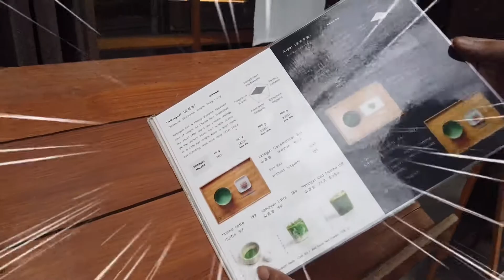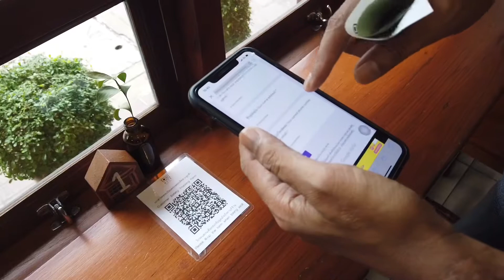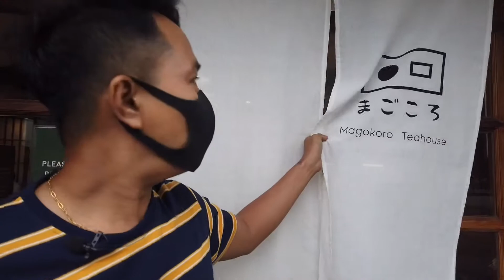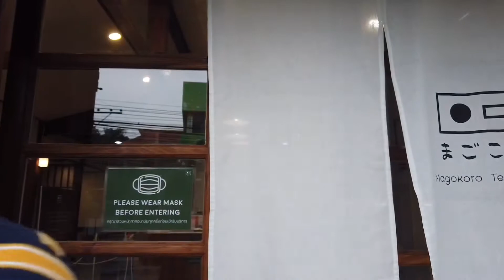กายพาชิม Ep.4 ร้าน Magokoro Teahouse ชาเขียวญี่ปุ่น /guyuptome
กายพาชิม ชาเขียวญีปุ่น ที่ร้าน magokoro teahouse เชียงใหม่ ร้านสำหรับคนชอบมัจฉะแบบสุดๆ ถ้ามาได้มาเที่ยวเชียงใหม่ต้องไม่พลาดร้านนี้ หรือถ้าใครไม่ใช่สายมัจฉะแต่เป็นสายหวาน ก็แนะนำให้มาลองหม่ำขนมที่นี่กันแ ล้วที่นี่ยังมีชาอย่างโฮจิฉะ เซนฉะ ด้วย ถือว่าเป็นร้านที่รวบรวมชาไว้ สำหรับคนชื่นชอบชาโดยเฉพาะ เป็นร้านฟิวเรือนไม้ญี่ปุ่น มีมุมให้ถ่ายภาพหน้าร้านเก๋ๆ  และยังมีส่วนแบบญี่ปุ่นให้นั่งจิบชาไป ชมสวนไปอีกด้วย แต่เสียดายช่วงที่ไปถ่าย ทางร้านกำลังปรับปรุงส่วนใหม่เลยไม่ได้ถ่ายมาให้ทุกคนได้ชมความสวยงามของสวนกัน